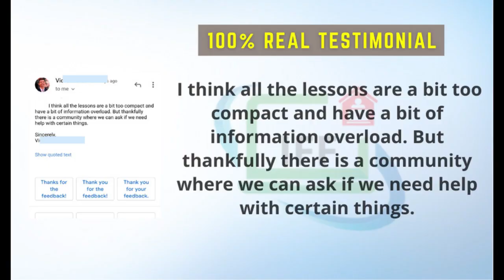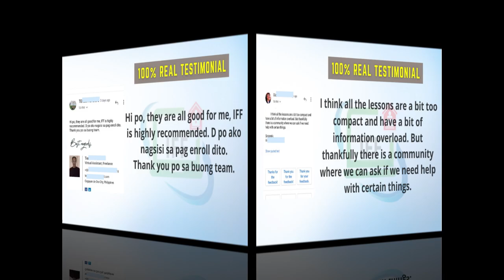Libre Na Training Para Mahimong Freelancer o Virtual Assistant | Magsugod Na!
Free Pinoy Virtual Assistant Training | Filipino Freelance Training

OTHER VIDEOS THAT YOU MUST WATCH

✅High School Teacher To Professional Virtual Assistant | Earns Almost 40K Per Month | Pinoy Virtual Assistant Job

✅OFW, SINGLE MOM, NO EXPERIENCE | Earns $9 Per Hour As A Hiring Manager And Virtual Assistant